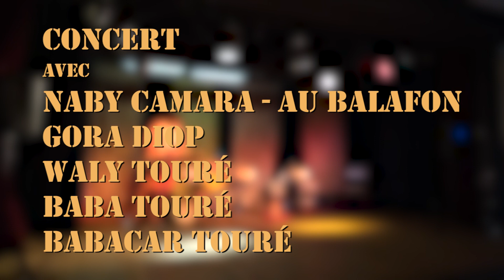Nuit à N'dangane - Concert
Samedi 23 Juin 2018 à Lyon
Soirée sénégalaise avec Samaké Kunda